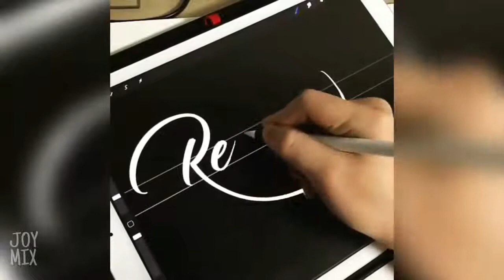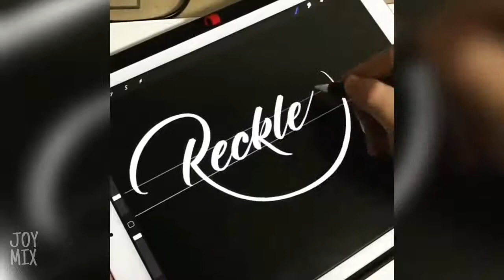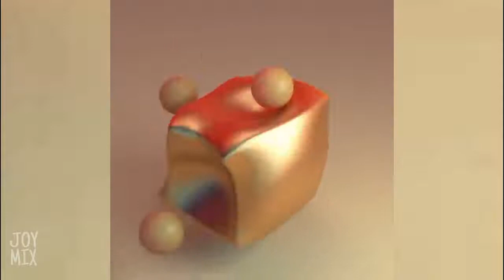Unwind & Relax: Top Satisfying Videos Compilation 3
Unwind & Relax: Top Satisfying Videos Compilation